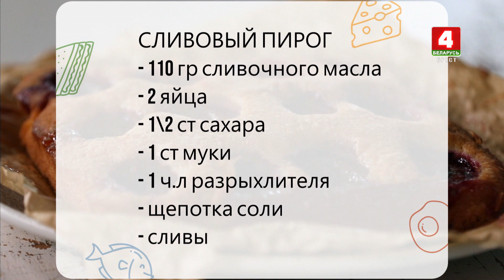Вкусное утро. Сливовый пирог